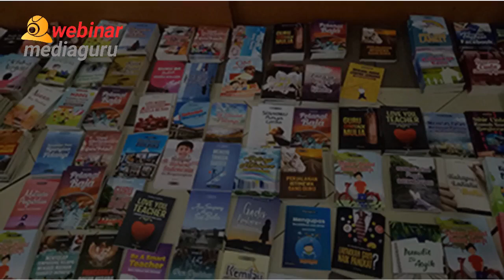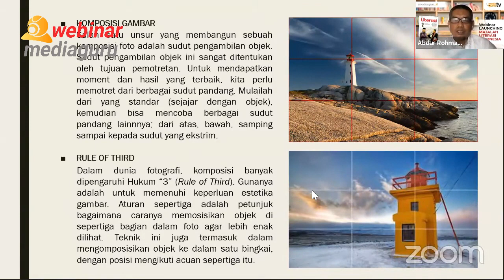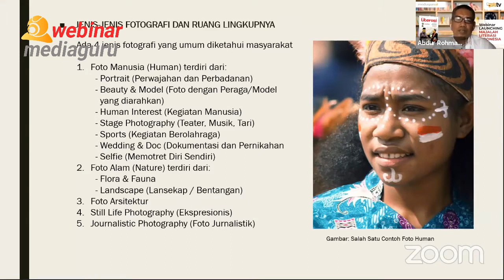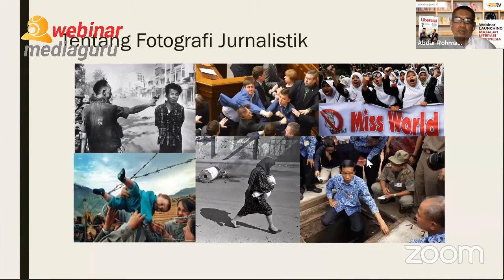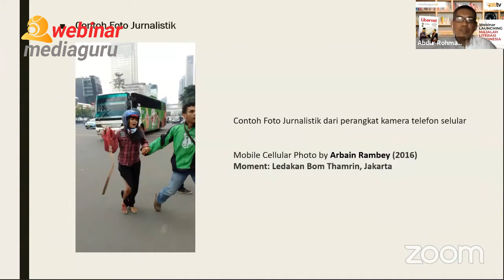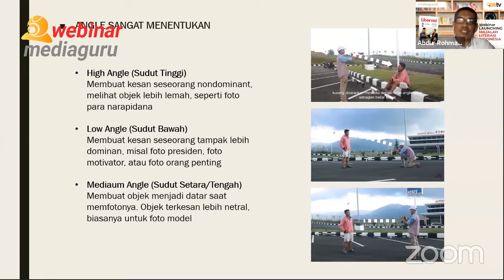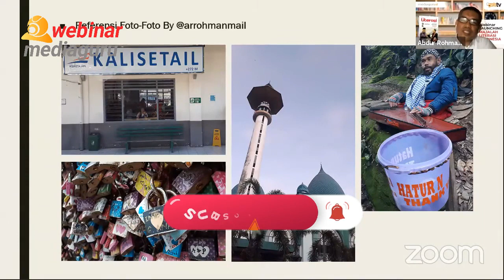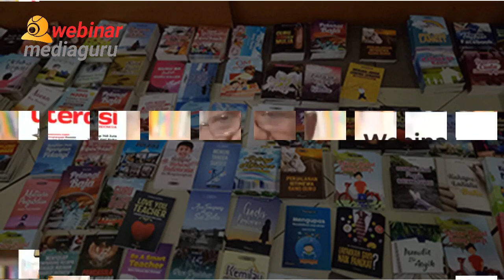INI LHO CARA BIKIN FOTO BLOG & MAJALAH MAKIN KEREN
Nulis artikel di blog dan majalah kok nyomot foto orang. Yang keren itu kalo foto ilustrasinya juga hasil jepretan sendiri. Mau tau caranya? Simak video ini sampai tuntas agar gak gagal fokus!